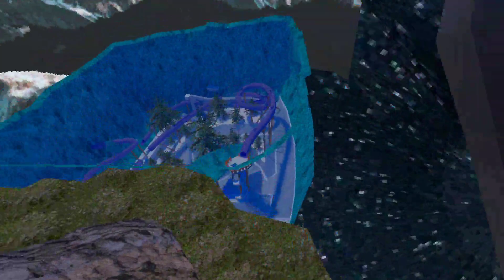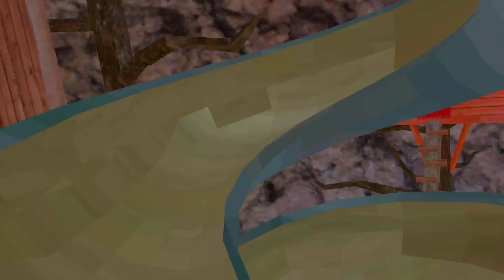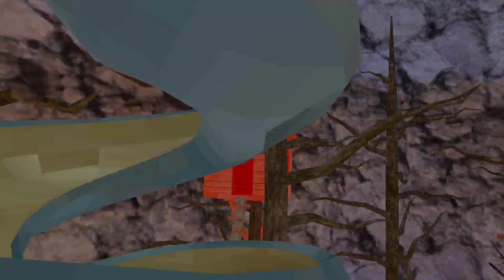Gtag with a twist